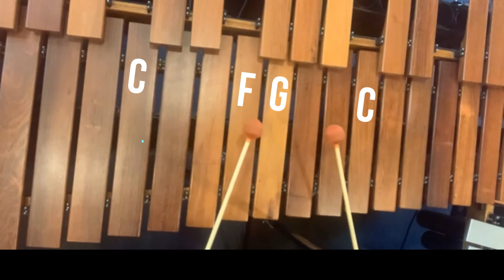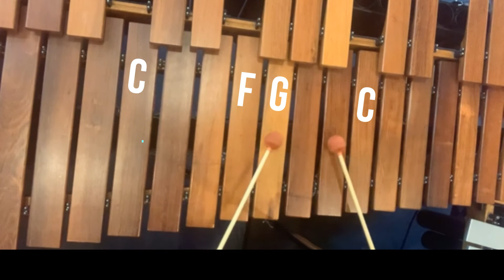Click Song Tenor Marimba